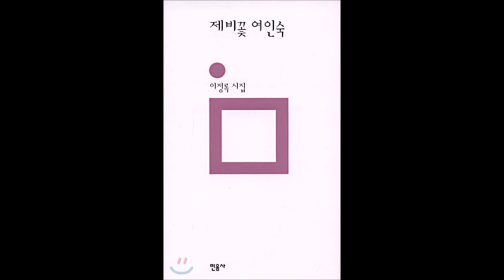한보리 - 붉은 풍금새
누나 하고 부르면
내 가슴속에
붉은풍금새 한 마리
흐트러진 머리를 쓸어 올린다

풍금 뚜껑을 열자
건반이 하나도 없다

칠흑의 나무 궤짝에
나물 뜯던 부엌칼과
생솔 아궁이와 동화전자 주식회사
야근부에 찍던 목도장,
그 붉은 눈알이 떠 있다
언 걸레를 비틀던
곱은 손가락이
무너진 건반으로 쌓여 있다

누나 하고 부르면
내 가슴 속, 사방공사를 마친 겨울산에서
붉은 새 한마리
풍금을 이고 내려온다

-이정록 시인의 시집 (제비꽃 여인숙 민음사 刊} 에서

이정록/  제비꽃 여인숙  서문 중..

대나무 뿌리

그 짧은 한 마디가 만져진다
다음 마디로 가려면
이 문을 닫아야 한다